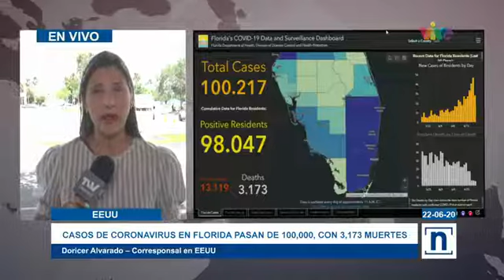Casos de COVID-19 en Florida superaron los 100.000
Autoridades del condado de Miami-Dade multarán y cerrarán a los negocios que no cumplan con las medidas sanitarias establecidas.